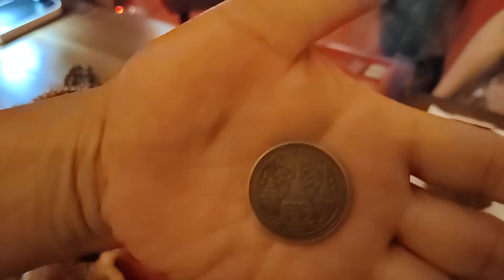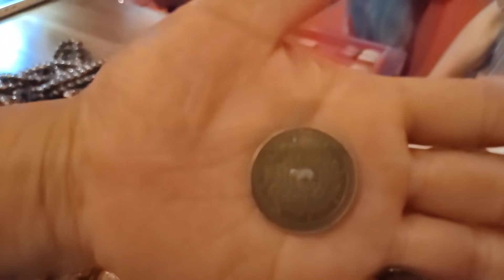功效最强的圆形崇迪佛牌有第4世皇的印章... "พระสมเด็จดีราคาไม่แพง" พุทธคุณแรงสุดๆ พระหลังตรา รัชกาลที่ ๔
功效最强的圆形崇迪佛牌有第4世皇的印章...

"พระสมเด็จดี ราคาไม่แพง" พุทธคุณแรงสุดๆ พระหลังตรา รัชกาลที่ ๔